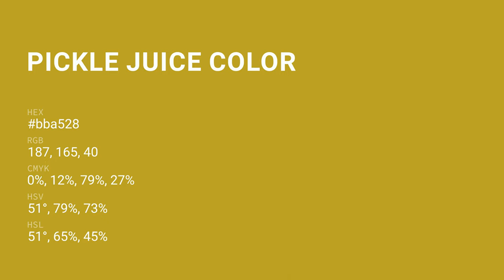Pickle Juice color bba528 hex color - Yellow color - Cool color bba528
What color is Pickle Juice ? bba528 hex color - Yellow color - Cool color bba528

Hex bba528 Color Code is also known as Pickle Juice color.